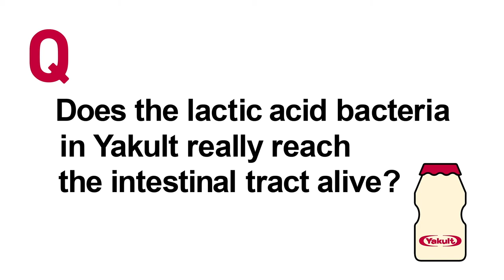Does the lactic acid in Yakult really reach the intestinal tract alive?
Yakult man states that the Lactic acid in Yakult reaches the intestine alive. This video will tell you how Lactobacillus casei strain Shirota (LcS) present in Yakult increases the number of good bacteria and keep the bad bacteria in check. Watch this video to know the benefits of LcS.